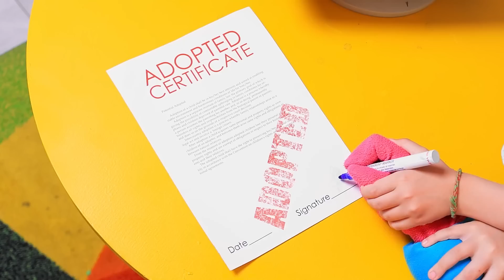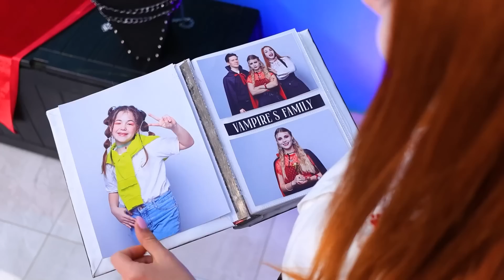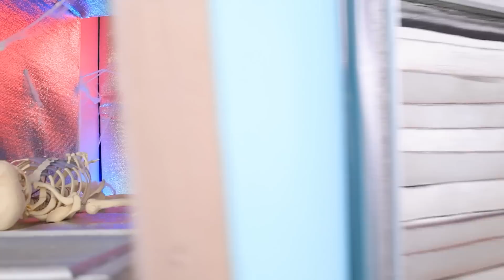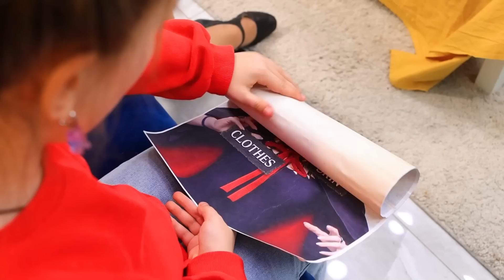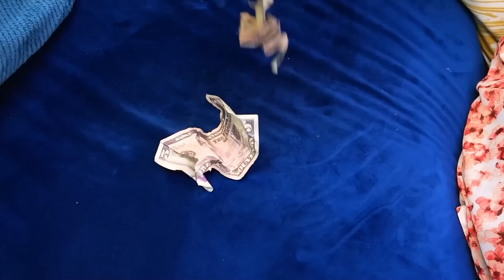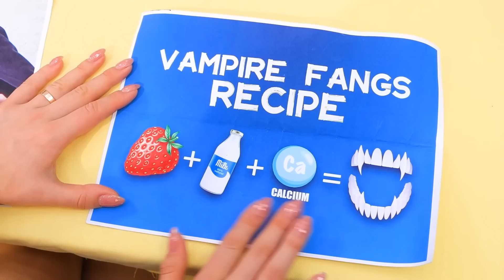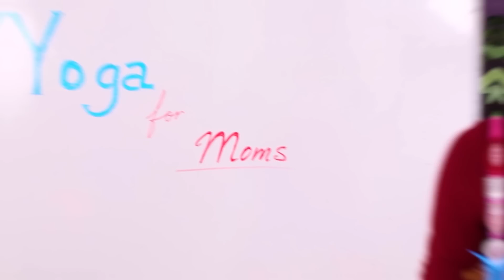Меня удочерила Мами Лонг Легс! Как стать вампиром!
Сумасшедшее приключение: Я, удочеренный Мами Лонг Легс, учусь стать вампиром! 🧛‍♂️🦇 Какие секреты скрываются за этим необычным сочетанием? Погружайтесь в удивительный мир магии, шуток и неожиданных поворотов! Посмотрите, как я преображаюсь от простого ребенка в настоящего вампирчика! 😄🌟